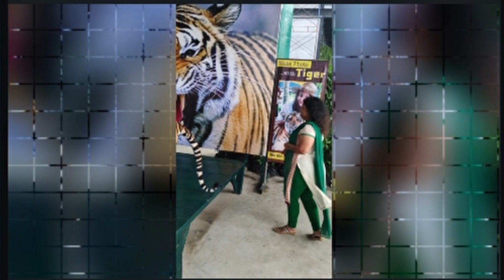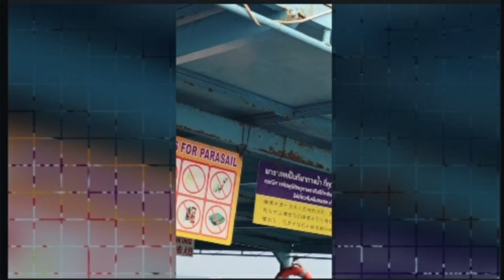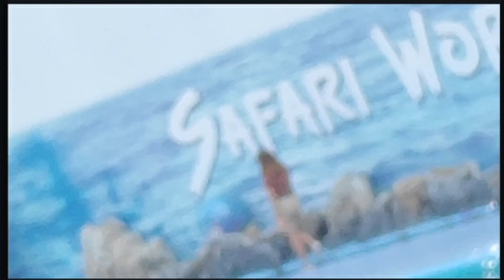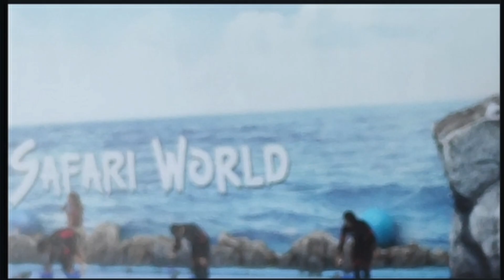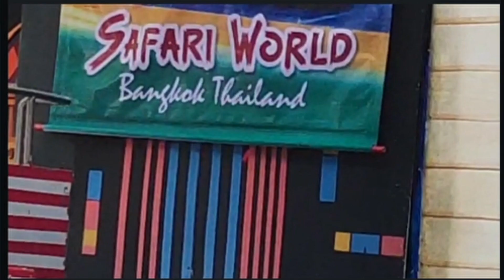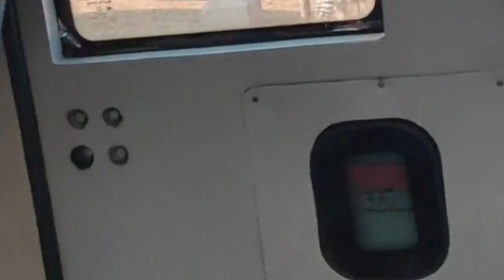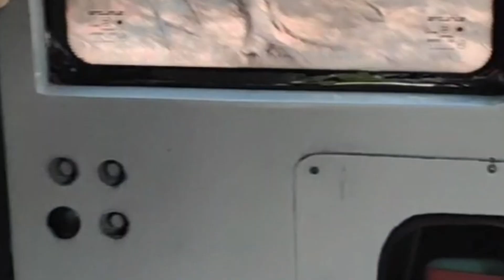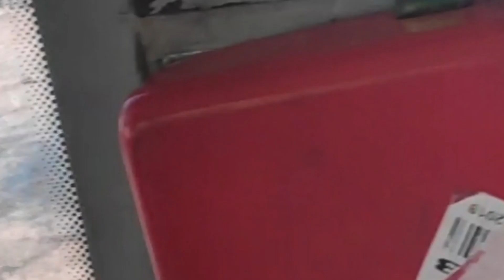Everything about Thailand trip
My Thailand vlog Highlights